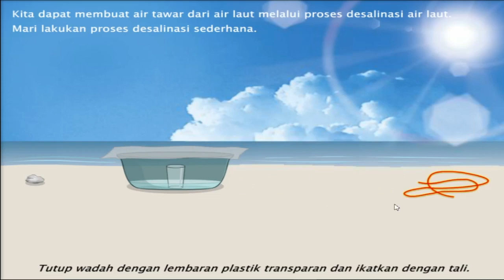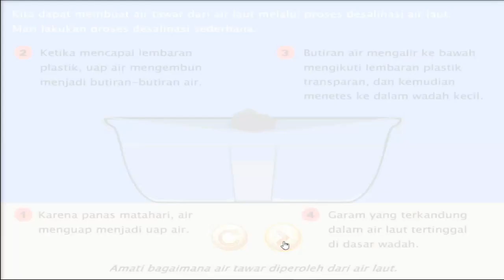ANIMASI MENGUBAH AIR LAUT JADI TAWAR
Memangnya bisa?
Ya bisa, simak saja caranya .